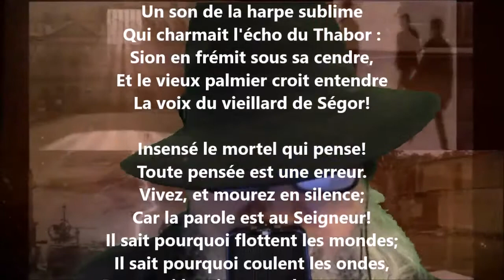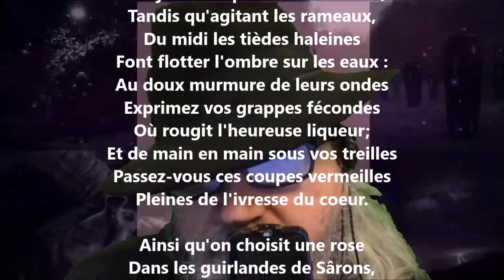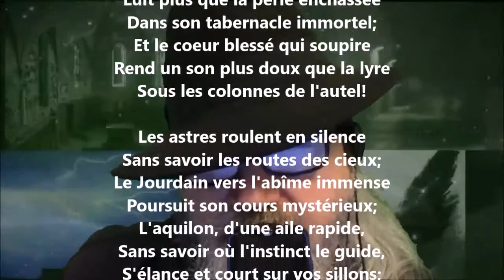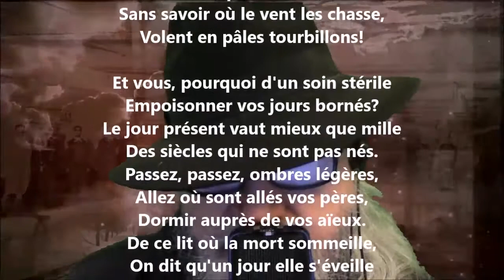La sagesse - Alphonse de Lamartine lu par Yvon Jean